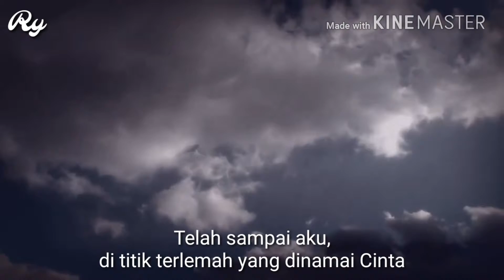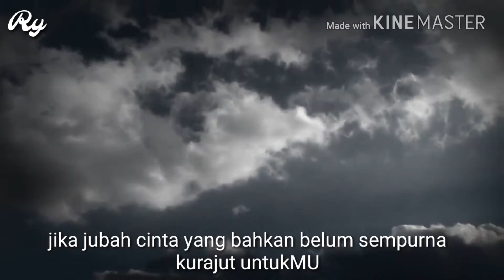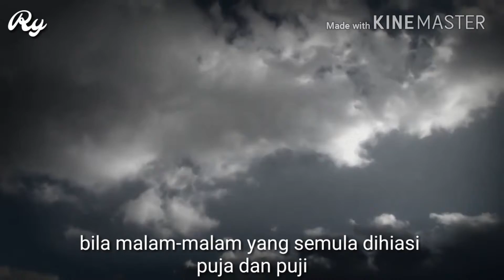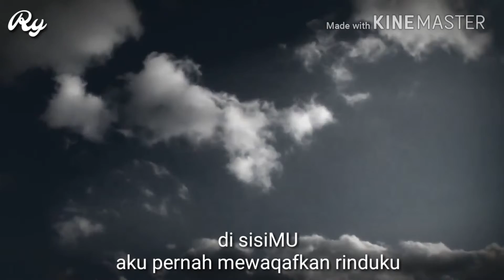PADAMU (1)~Karya Ayra Arletta Editor n vocal by Rika yuslina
Video puisi

PADA-MU
Karya Ayra Arletta

Telah sampai aku, di titik terlemah yang dinamai cinta
Rapuh pada rasa yang tak seharusnya
Gigil pada rindu yang kedinginan

Yaa Waduud,,,
Mengapa KAU biarkan hatiku terkoyak?
Sementara cinta~MU maha menyembuhkan?!
Teramat nista diriku, jika jubah cinta yang bahkan  belum sempurna kurajut untuk~MU
kini robek oleh hasrat palsu yang bertopeng harapan

Tercabik-cabik hatiku
Berdarah-darah sudah
Kendati kukekang, rasa ini bak beling yang mengiris-iris pertahananku...

Yaa Hafizh,,,
Aku bisa apa?
Jika setelah pemeliharaan~MU
apa kini aku telah lepas?
Rajam! Sekap aku kembali!
Jangan biarkan liarku bebas...

Tertatih-tatih langkahku
Payah!
Sebegitu candunya rindu menguasaiku
Meremukkan tulang-tulang semangatku
Menggerai ikatan rambut yang dihijabi malu

Yaa Jamii`,,,
Bukankah budak~MU ini tak tahu diri?
Karena setelah semua yang KAU anugerahkan, masih kupinta pula agar rasa ini KAU kumpulkan

Celaka!
Bila malam-malam yang semula dihiasi puja-puji, kini tertindih asa yang terkapar
Bukan lagi tentang lantunan ayat suci, melainkan ingin, yang terus saja memuisi...

Yaa Mumiit,,,
Bunuh!
Matikan kobaran yang membakar ini!
Aku tidak sekuat itu...
Sungguh!

Pada~MU
Aku pernah menitipkan hatiku
Di sisi~MU
Aku pernah mewaqafkan rinduku

Yaa Fattàh,,,
putuskan benang-benang kelabu ini
Uraikan kekusutan yang menumpulkan ini
Bebaskan jiwa yang berkarat ini...

Sebab, jika tidak pada~MU
Aku tak punyai TUHAN yang lain lagi!

Lombok, 11418